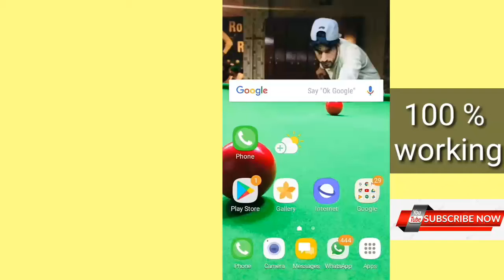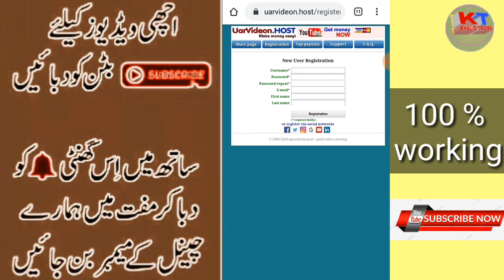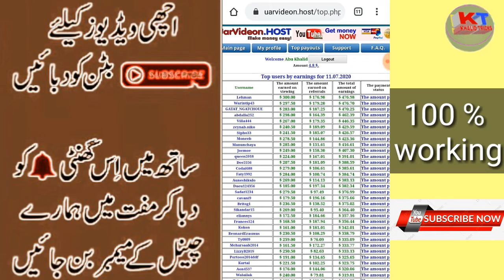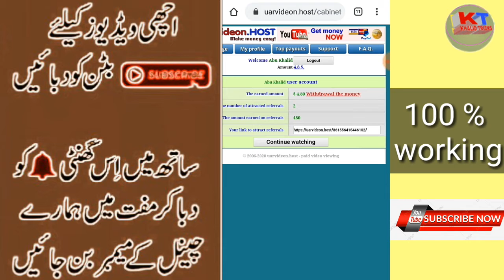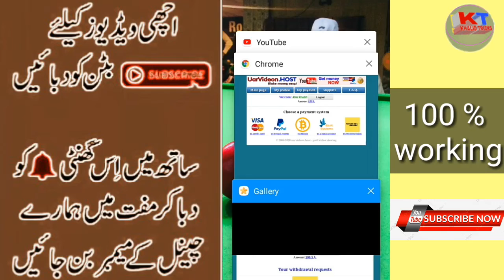How To Earn Money Online In Pakistan || Easy work earn daily 50$ to 100$